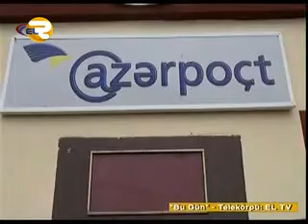KURDEMIR YENI POST BINASI